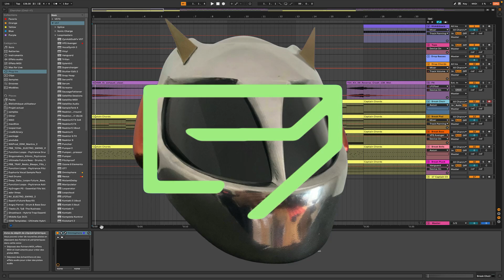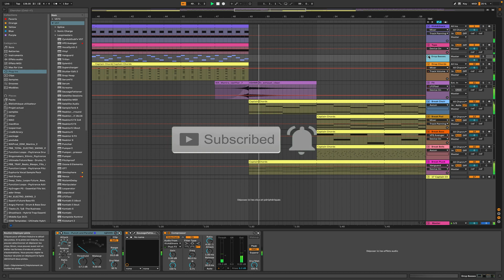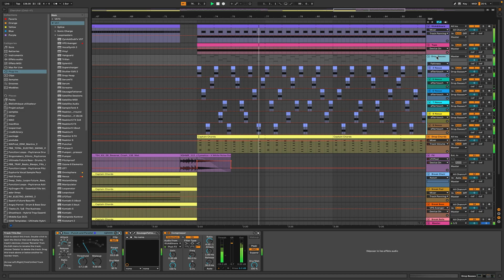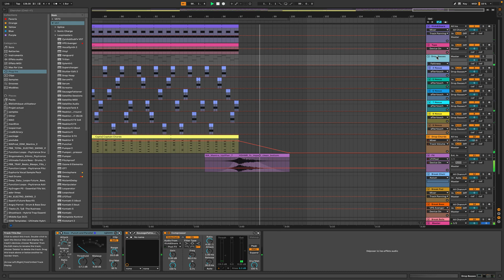DP - Tooth Breaker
Complextro track